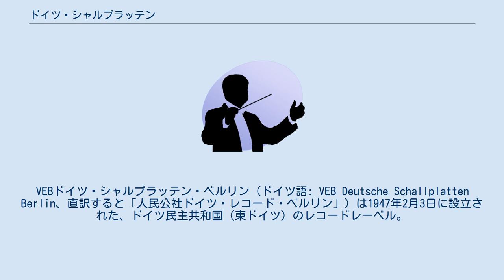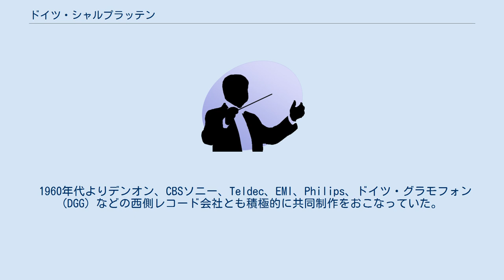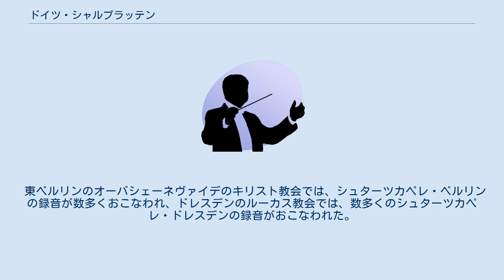ドイツ・シャルプラッテン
ドイツのレコード・レーベル
クラシック音楽のレコード・レーベル
VEBドイツ・シャルプラッテン・ベルリン（ドイツ語: VEB Deutsche Schallplatten Berlin、直訳すると「人民公社ドイツ・レコード・ベルリン」）は1947年2月3日に設立された、ドイツ民主共和国（東ドイツ）のレコードレーベル。
 1946年から1989年まで、ドイツ・シャルプラッテン・ベルリンは、ドイツ民主共和国（東ドイツ）唯一の国営音楽出版社、レコード製造業者であった。
 クルト・マズア指揮によるライプツィヒ・ゲヴァントハウス管弦楽団や、ヘルベルト・ブロムシュテット指揮によるシュターツカペレ・ドレスデン、オトマール・スウィトナー指揮によるシュターツカペレ・ベルリンやシュターツカペレ・ドレスデンなど、当時の東ドイツが誇る数々のオーケストラのレコードを発売していた。
 なお正式社名はVEB Deutsche Schallplattenであるが、VEBとは東ドイツの「人民所有企業(Volkseigener Betrieb)」という普通名詞であり、社会主義国である同国の多くの国有企業に使われていたが、、日本ではこれを固有名詞と誤解し、「東独VEB」という誤った略称が行われていた事もあった。
 ジャンルごとに6つのレーベルが作られ発売された。
 クラシックレーベルであったエテルナは、1991年以降ベルリンクラシックスとして Edel musicから発売されている。
また、日本でのドイツ・シャルプラッテン音源は、徳間ジャパンコミュニケーションズ、キングレコードから発売されている。
2013年からは、キングレコードが192kHz 24bitでのデジタルリマスター配信を行っており、e-onkyo music storeで購入することができる。
 1960年代よりデンオン、CBSソニー、Teldec、EMI、Philips、ドイツ・グラモフォン (DGG) などの西側レコード会社とも積極的に共同制作をおこなっていた。
 ドイツ・シャルプラッテン・ベルリンは、東ベルリンを中心に、ライプツィヒ、ドレスデンの教会内を録音スタジオとして使用していた。
 東ベルリンのオーバシェーネヴァイデのキリスト教会では、シュターツカペレ・ベルリンの録音が数多くおこなわれ、ドレスデンのルーカス教会では、数多くのシュターツカペレ・ドレスデンの録音がおこなわれた。